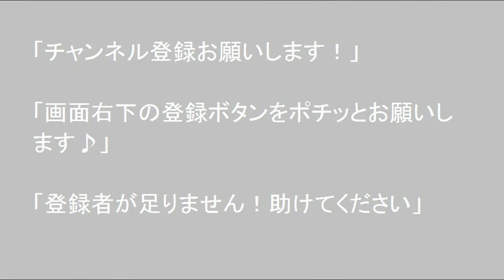車中泊車DIY 車窓＆トーク【 摩周湖へ】 阿寒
2019年8月8日、車窓＆トークです、宜しくお願いいたします。

日産NV350キャラバン自作の車中泊車で北海道を巡ってます、2泊か3泊のパターンを繰り返してます、時々車中飯を作って紹介しています、道の駅、観光地、キャンプ場、車窓などの動画です、よろしかったら御覧下さい。